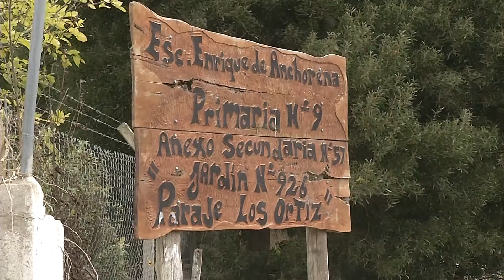10 Ahora | Cortan la ruta 88 por falta de transporte escolar